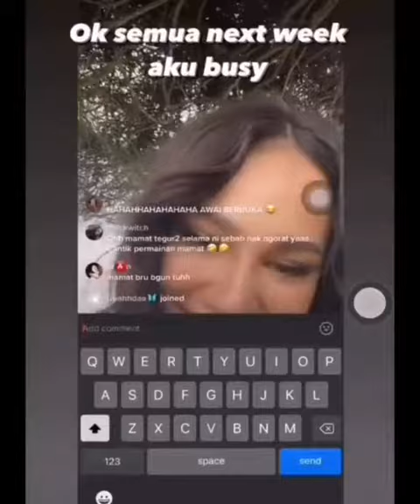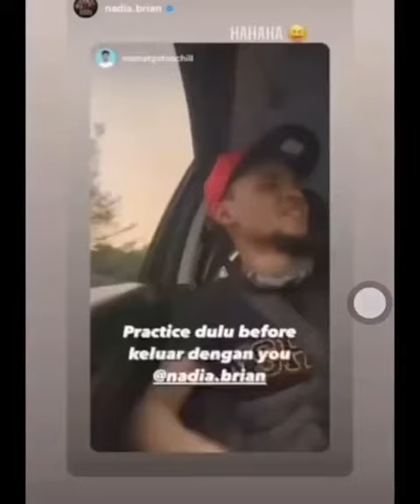Confirm Dah! Nadia Brian Nak Berbuka Puasa Dengan Mamat Ni! Semua Teruja Tunggu!